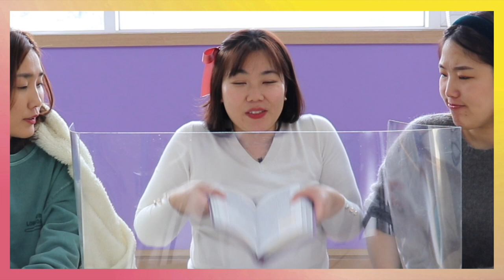[꿈꾸는마을] 210110 "읽기는 즐거워"_양서연